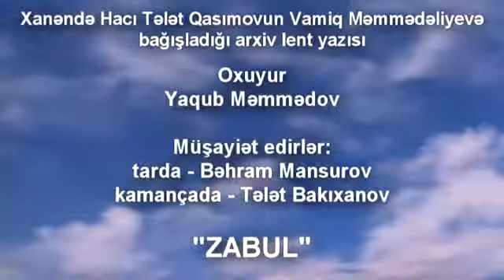Yaqub Məmmədov — Zabul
Yaqub Məmmədov - "Zabul". Bəhram Mansurov (tar), Tələt Bakıxanov (kamança).